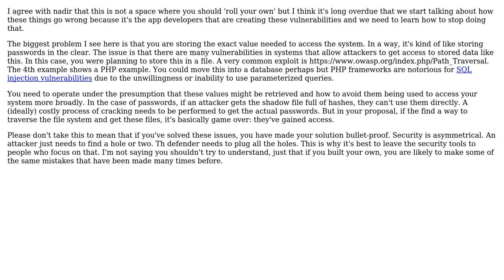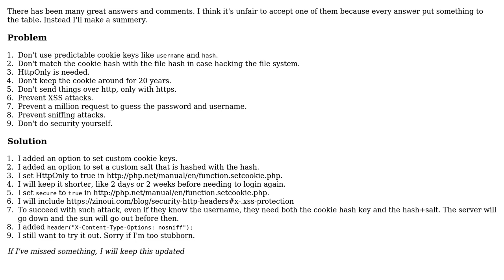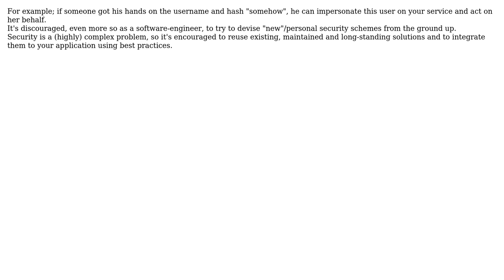Is a cookie hash that matches with file hash safe? (4 Solutions!!)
Is a cookie hash that matches with file hash safe?

With thanks & praise to God, and with thanks to the many people who have made this project possible! | Content (except music & images) licensed under CC BY-SA | Music | Images & others | With thanks to user nadir user JimmyJames user Jens Tornell user Engineert and the Stack Exchange Network Trademarks are property of their respective owners. You are responsible for your own actions.